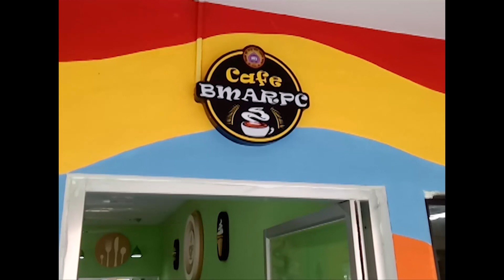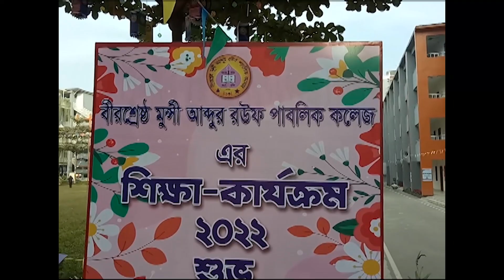Feelings After Being Vaccinated From BMARPC Campus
Feelings After Being Vaccinated From BMARPC Campus, Peelkhana, Dhaka.
This Video was captured by Roufian Simran & Anika, Date: 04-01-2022